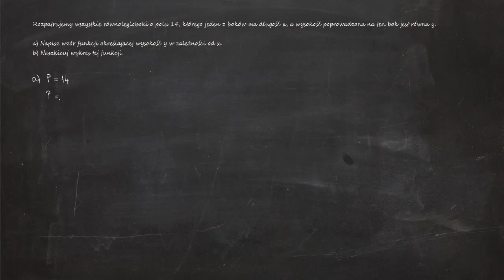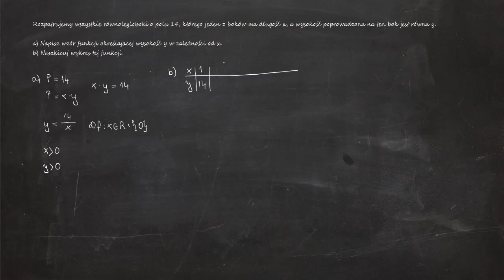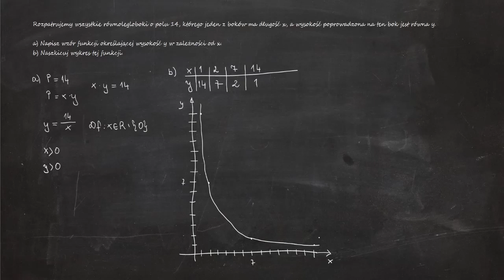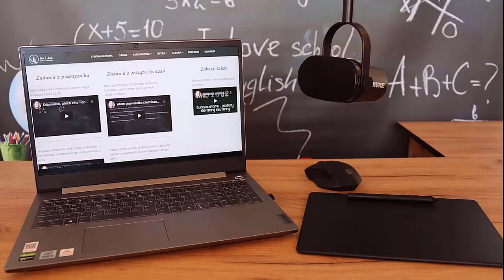6.44 Rozpatrujemy wszystkie równolegloboki o polu 14, którego jeden z boków ma długość x, a wysokość